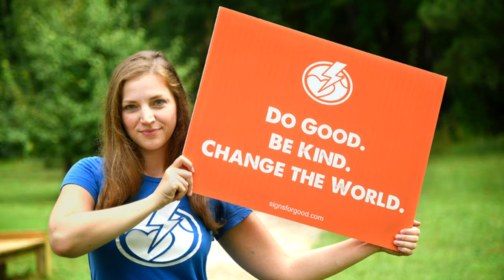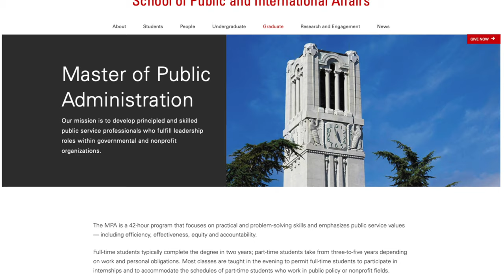NC State Master of Public Administration Graduate Program